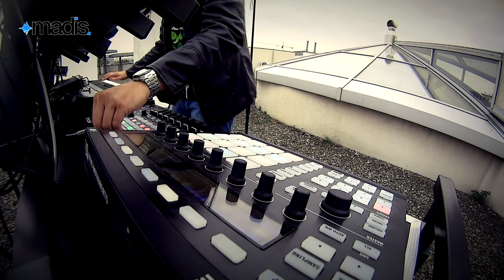LONG Jan Hammer Crockett's Theme vs Madis Nightwalk Madis Live Cover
Music for mushroom trip. Long Version. Музыка для трипа. Долгая версия.